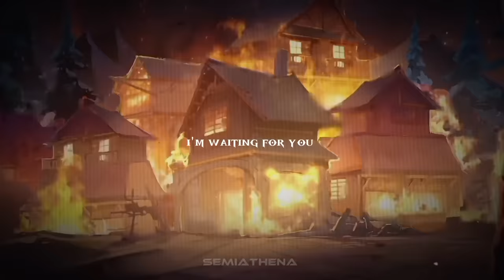Miguel Angeles - Protection Charm ( Best Part // Slowed + Reverb )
✨-Toma-✨ ( Youtube )

Edited by ✨-Semiathena-✨ ( Tiktok )